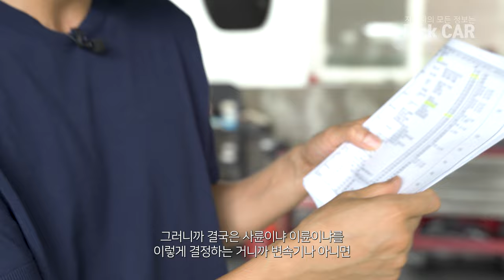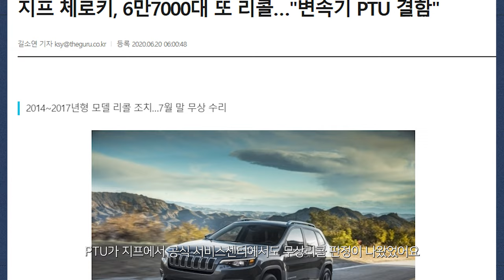중구점EP 01.중고차를 구매한 3일만에 경고등이?! 부품가격만 무려 500만원?!?!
중고차 구매 및 구매예정이신분
차량 구매 후 일주일이 되지 않으셨지만, 내차를 점검 받아보고 싶다!! 하시는분들
모두 여기로 신청해주세요!!!
현업 정비 경력 17년의 정비사가 여러분들을 기다리고있습니다!!

🔍새천년카
📍 대전시 동구 가양로74
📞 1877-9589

🔍새천년카클리닉
📍 대전시 동구 가양로30
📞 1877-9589